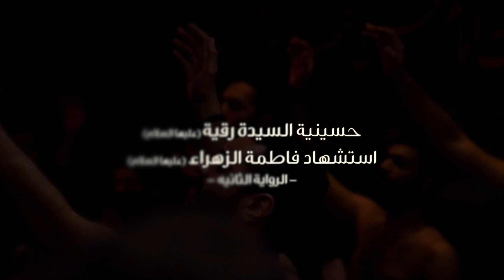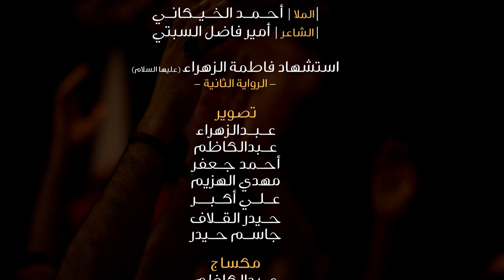زينب ربته | الملا أحمد الخيكاني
الشاعر | أمير فاضل السبتي

أستشهاد السيدة فاطمة الزهراء عليها السلام - ١٤٣٧هــ
( الرواية الثانية )
في حسينية السيدة رقيه عليها السلام - دولة الكويت

مكساج | عبدالكاظم